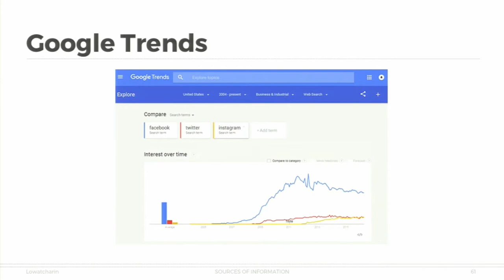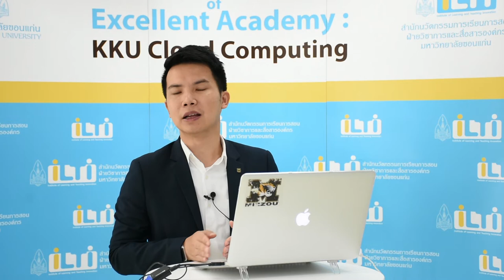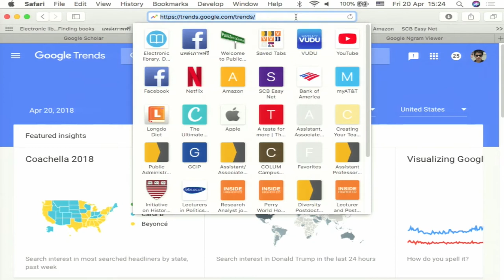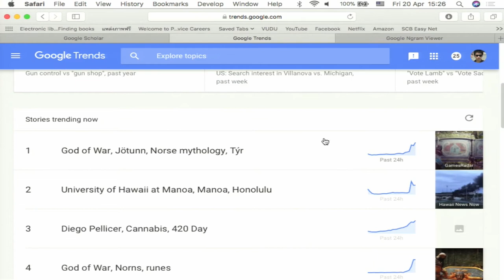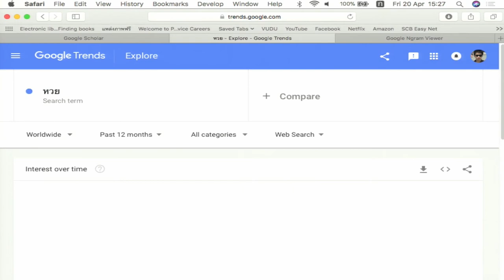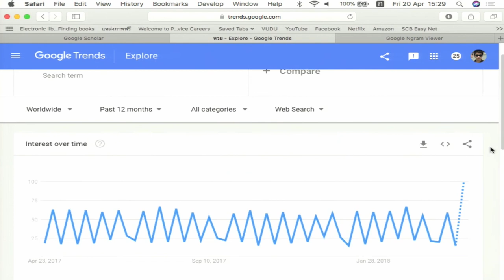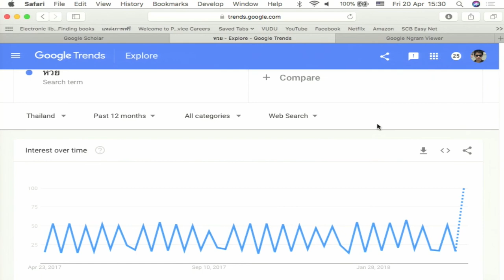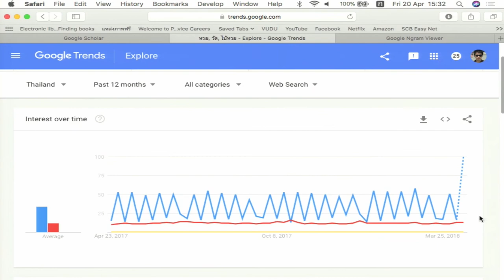KKU011_Chapter5_topic2_Clip4